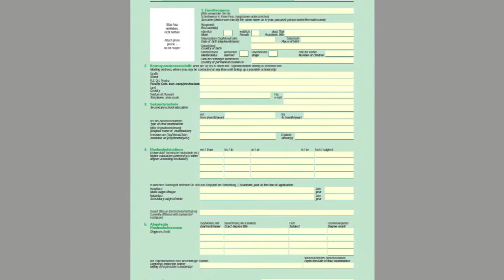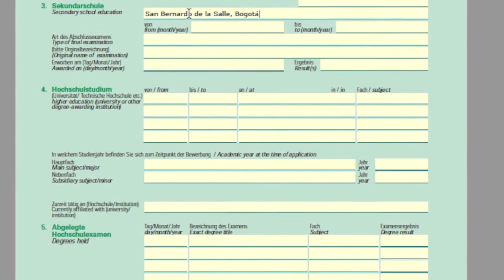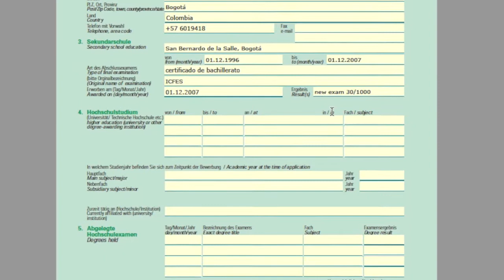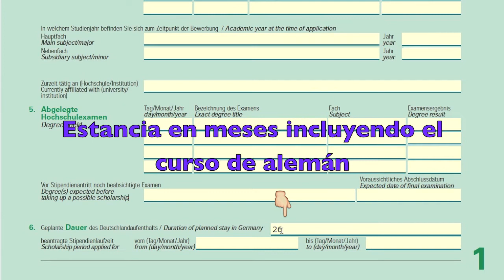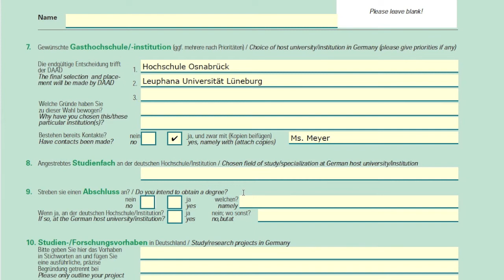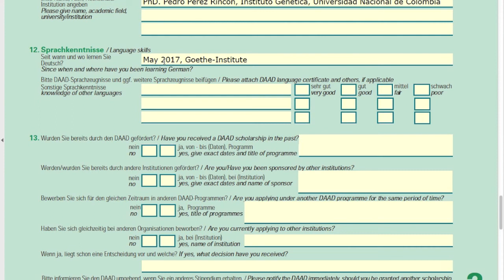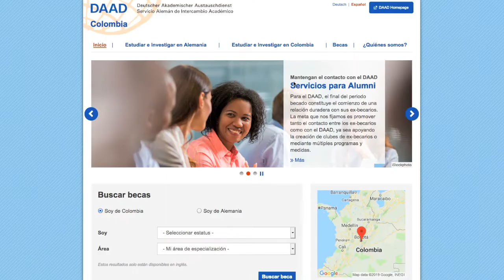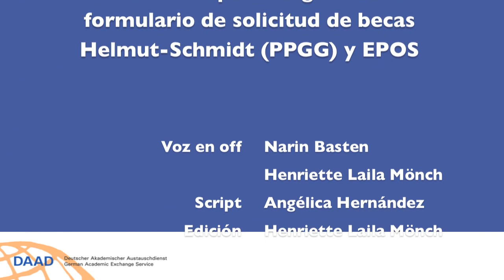Instructivo en video formulario solicitud becas Helmut Schmidt y EPOS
En este video se encuentran recomendaciones generales e instrucciones para diligenciar el formulario de solicitud de becas Helmut-Schmidt (PPGG) y EPOS.
El 7 de junio de 2019 actualizamos las convocatorias y los documentos con respuestas a las preguntas frecuentes acerca de estos programas de becas. Recomendamos a todos los interesados revisar la información y los documentos informativos aquí en nuestra página web